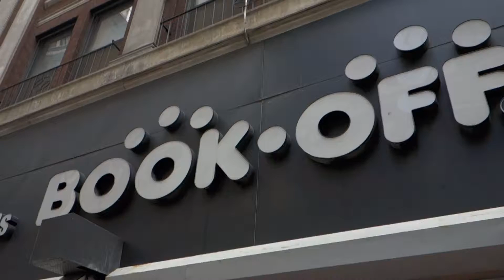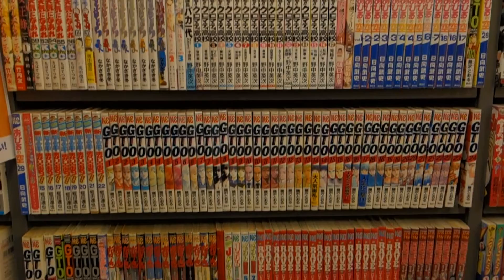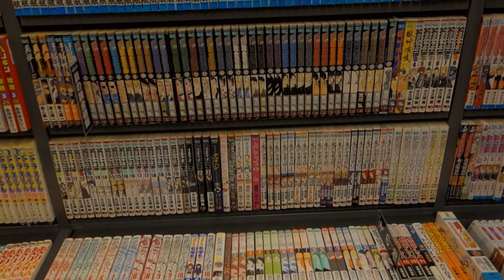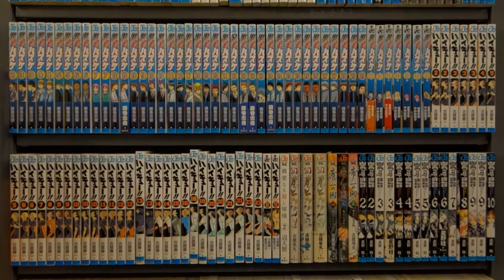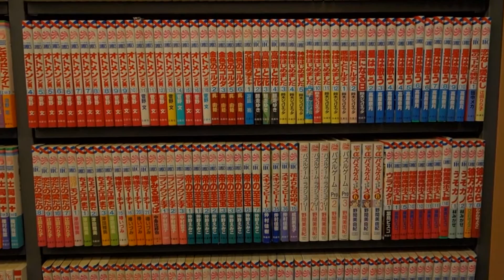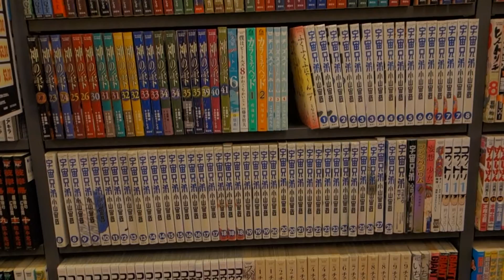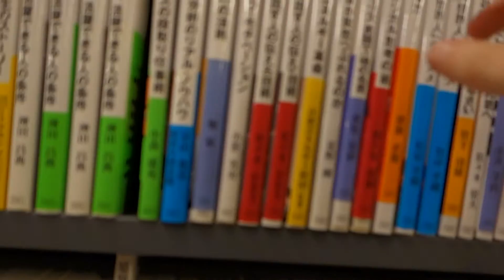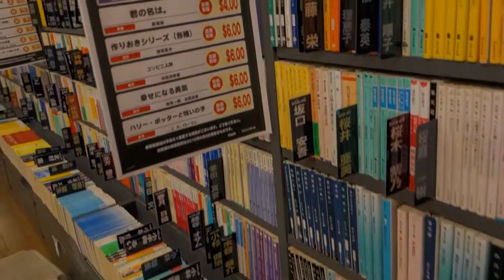BookOff NYC Tour 2016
Feel free to pause the video at any time if you want to take a longer look through the titles. Enjoy! :)